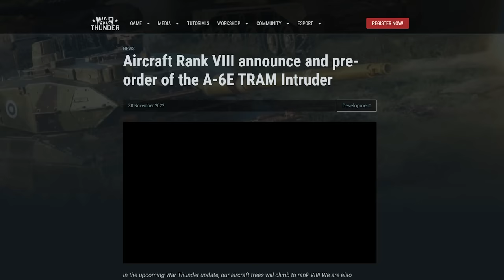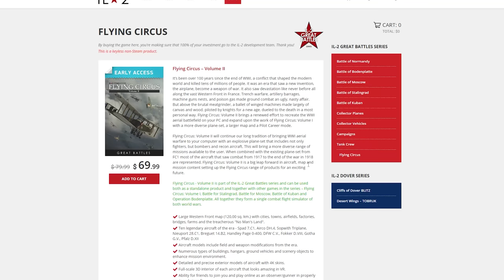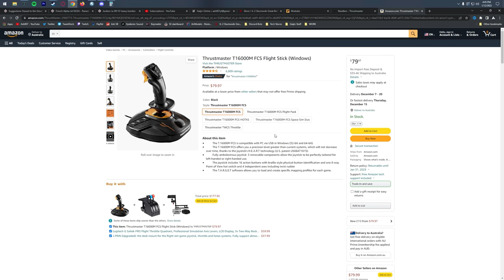70 Dollar Premiums, let's talk about that.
Some significant developments have come from Gaijin Entertainment with the annoucment of rank 8 aviation, in late 2022 4th Generation fighters are coming to Game.